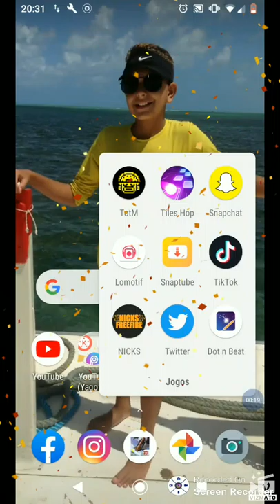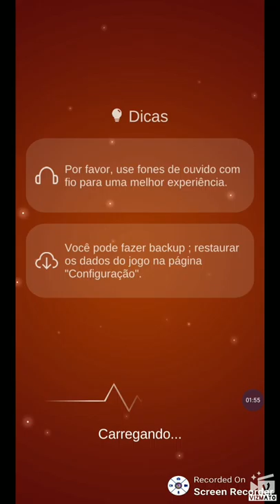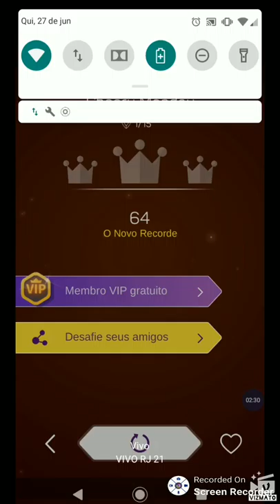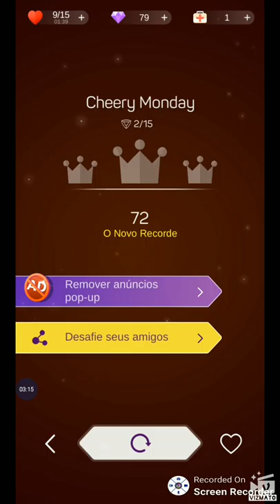Praiou no Free fire???